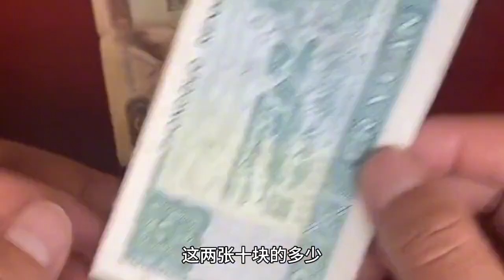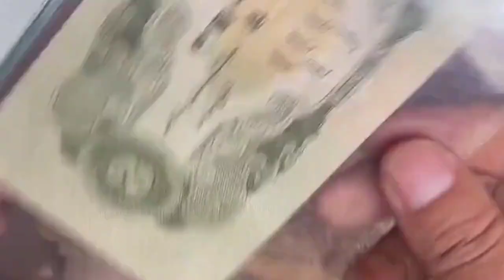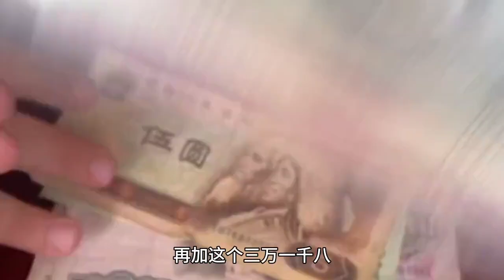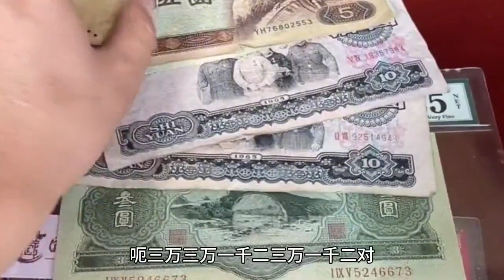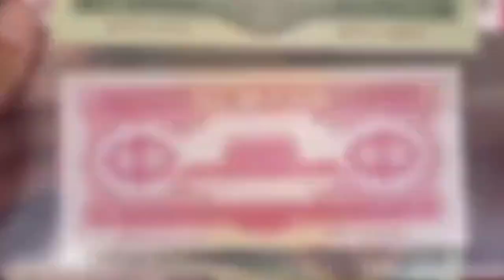花個幾萬塊換來的幾張老錢，看下值不值得【紙幣收藏家】